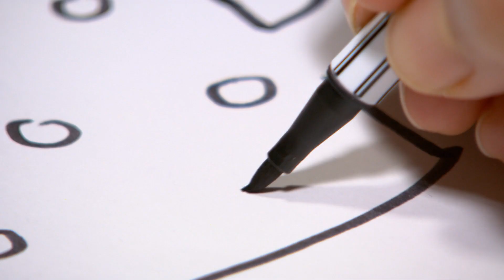Irka-firka - Bögre (Hetedhét Kaland)